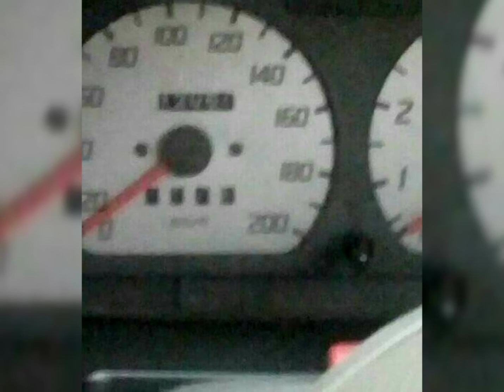SUZUKI CULTUS FOR SALE | USED CARS FOR SALE | CARS FOR SALE IN PAKISTAN AT CHEAP PRICE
Suzuki Cultus 2011 model for sale in genuine condition.Neat and clean inside.No need of any work.New battery installed.Everything is in working condition.Complete file with original documents.Computerized number plates.Bumper to bumper genuine car.Original mileage.Genuine keys.Life time tokens paid.Need to sell the car urgently.seal by seal fit.Excellent fuel  average.Heavy sound system installed.No need of work.Just buy and drive a car. Price almost final. No bargaining. Thanks.